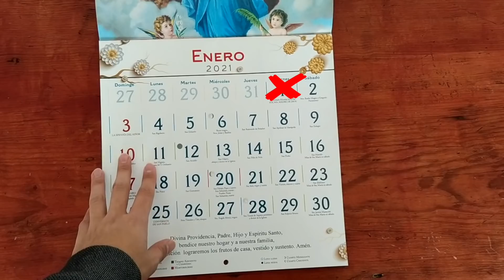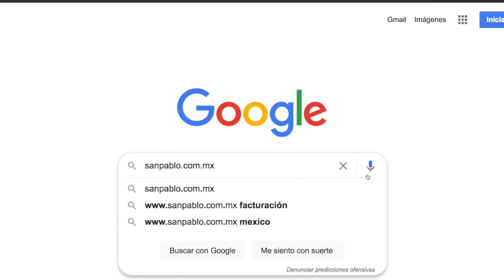Oración de hoy Martes 19 de Enero